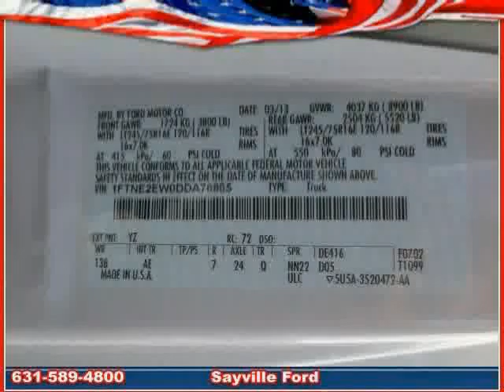used Ford Econoline Cargo Van 2013 located in at Sayville Ford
This used Ford Econoline Cargo Van  2013 is located in  and is offered by Sayville Ford and can be compared to any used Ford Econoline Cargo Van :